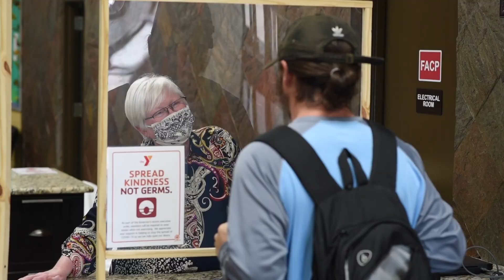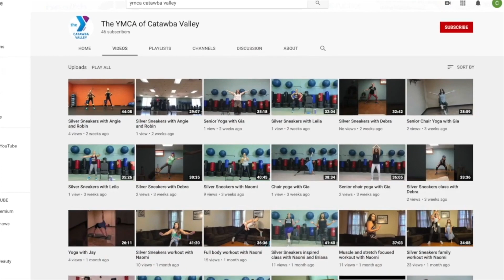Annual Update with Nat Auten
Our President and CEO, Nat Auten, with an update for the YMCA of Catawba Valley's Annual Meeting.